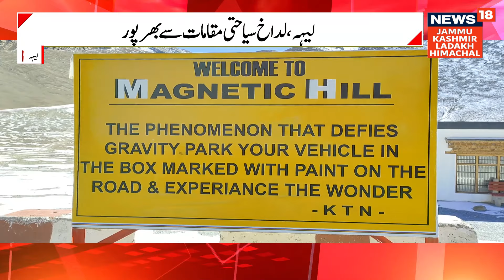Magnetic Hill, one of the tourist spots in Leh